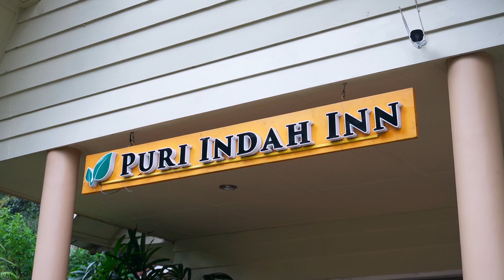The Vessels Goes To Jogja Day 2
Jogja Vlog Day 2
after we spend a night at Puri Indah Inn and we went to raminten for eat